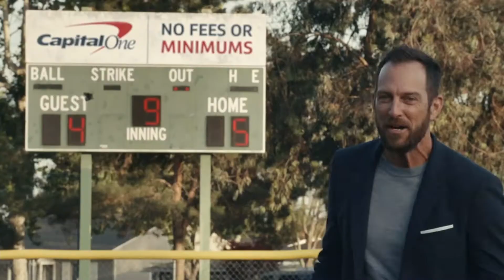Capital One Commercial (Derek Jeter) (11/2022)